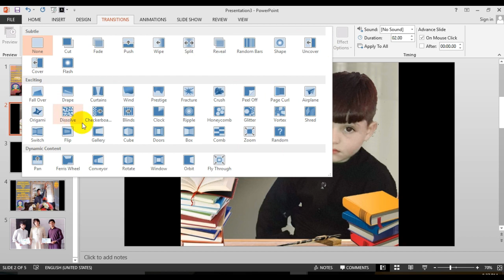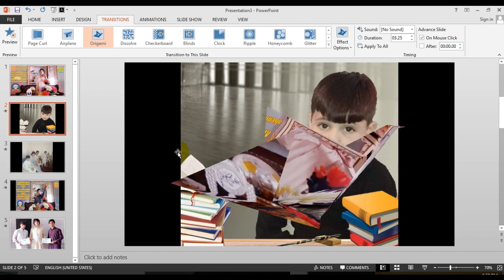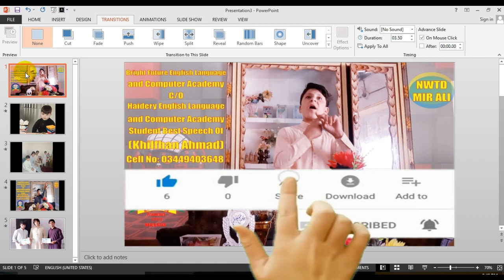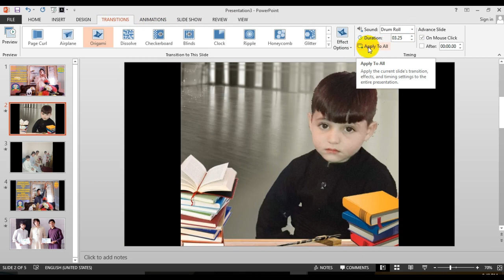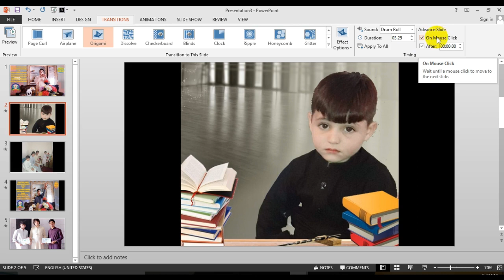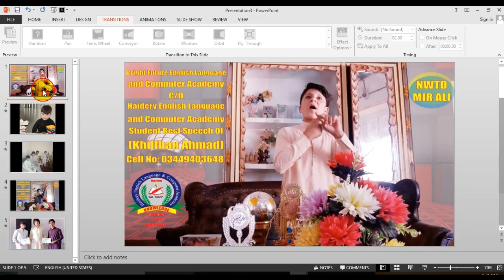POWER POINT HOW TO USE TRANSITION FOR PRESENTATION PART:06 BY RAHIM HAIDERY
PLEASE LEARN HOW TO USE TRANSITION IN PRESENTATION TO SHOW UR GOOD QUALITY TO UR OFFICERS.
  BY RAHIM HAIDERY AND ASIF KHAN DAWAR